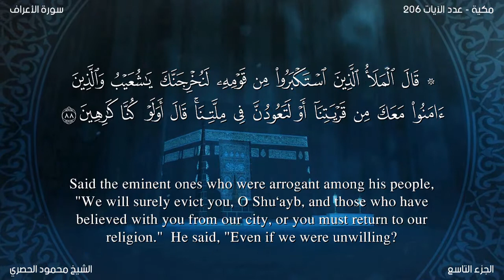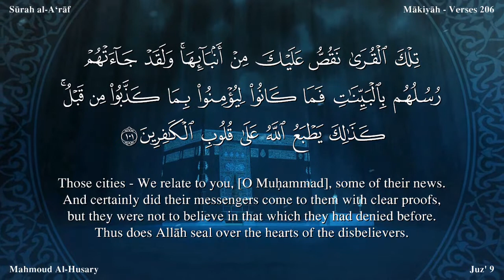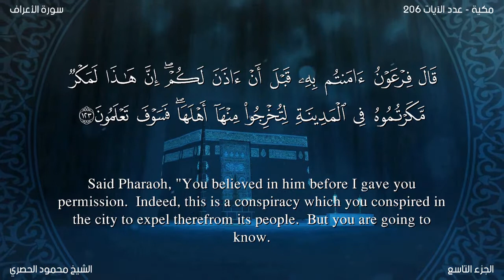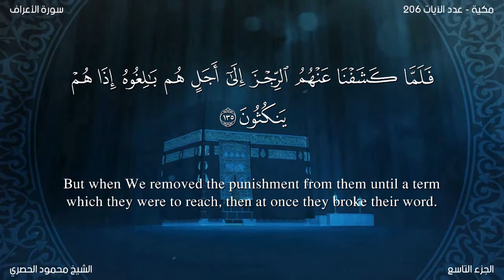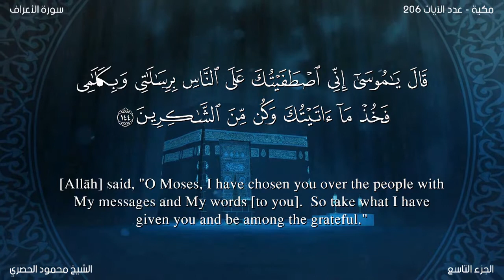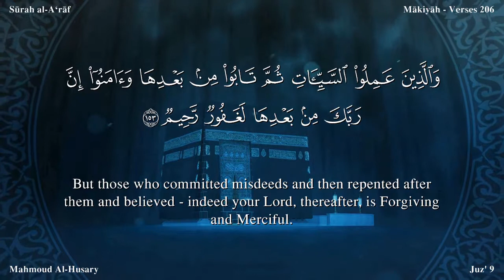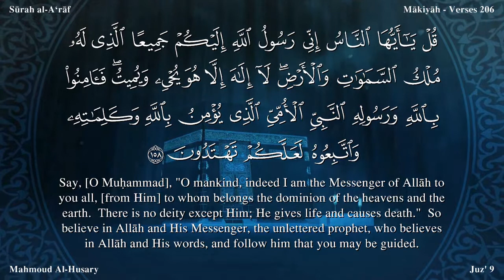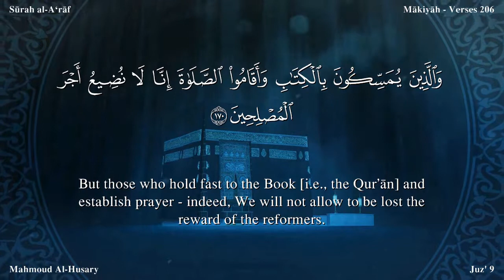hizb 17 _English Translation of the meanings of the Noble Quran